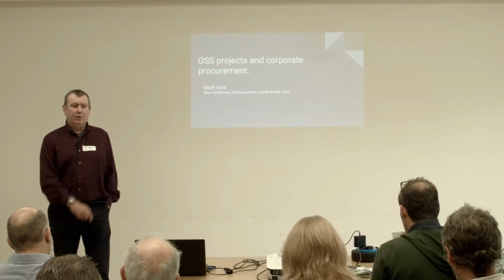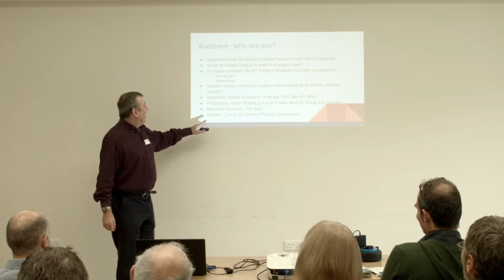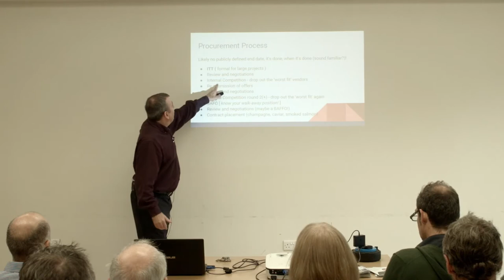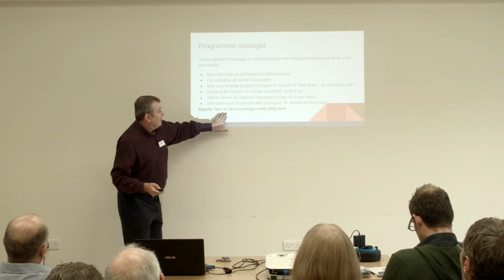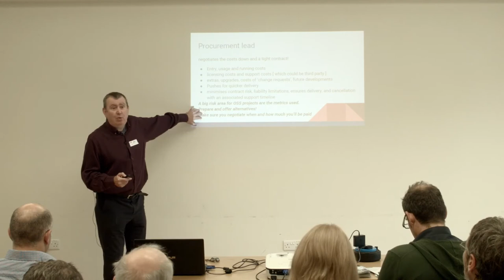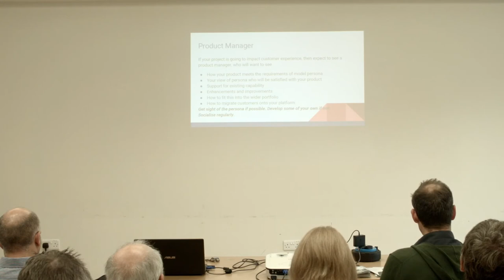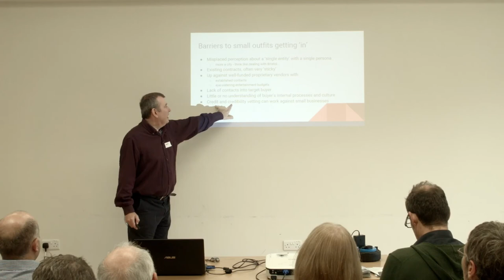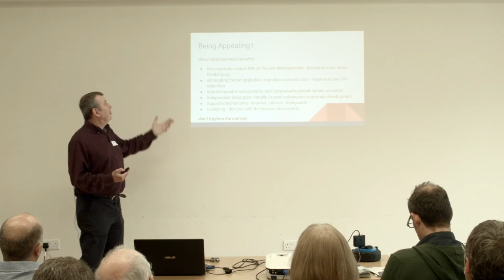Successfully guiding open platforms through corporate procurement, Mark Kent, OFB 2016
Presented by Mark Kent

How to make your open platform a thing of beauty for any corporate procurement team to admire and desire. Understanding what motivates procurement decisions, how to inspire confidence, how proprietary vendors approach such opportunities, and how to form lasting positive commercial relationships. The talk will focus in detail on a genuine BT platform example which has continued to re-instantiate, grow and develop well beyond its original goals and markets.

Mark Kent has over 25 years in BT, and is currently technical shaping and driving BT’s moves into business grade Cloud Voice VoIP services from the CIO. He was the technical lead for BT’s MVNO negotiations with UK mobile operators, ultimately culminating in the acquisition of EE. His time in Openreach involved leading the software design teams for OR’s B2B platform, following a substantial career in global and international voice and transport networking, which included the introduction of Open Voice Platforms for consolidating global networks, where a clear focus on technical and commercial issues was vital.

Mark has considerable experience in international standards as an ITU rapporteur, and designed an algorithm adopted by the ITU-R for measuring satellite link performance. Mark also performed deep testing on the first digital transatlantic cable, and introduced a fully automated monitoring and protection system for BT’s international backhaul network. Prior to joining BT, he worked as a software developer for a small consultancy, designed radio test equipment and worked in technical maintenance.

Mark holds an OU postgraduate Certificate in Management, an honours degree in Electronics with Physics from the University of Keele, and attended Ilkley Grammar School.

Mark is an active radio amateur, licensed in 1978 as G8PHM, and speaks regularly on open-source and amateur radio topics.